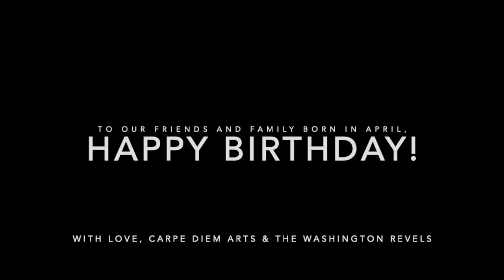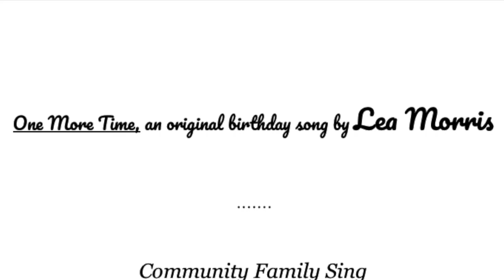Carpe Diem! April Birthday Salute with original BD song by Lea Morris: "One More Time"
A new tradition for our virtual monthly Carpe Diem-Revels Community Family Sings: The Birthday Salute and Sing-Out! We love to celebrate birthdays of luminaries and friends. If you would like to be included in a future video, send your photo and birth date to Katie Aboudou: Learn more about the monthly Sings Here are the birthdays celebrated in our April video
April 1: Jude Champagne (married to Munit Mesfin!)
April 2: Sue Graham Mingus, Marvin Gaye
April 3: Maddie Strauss-Riggs
April 4: Maya Angelou
April 5: Florence Grant
April 7: Billie Holiday, Stanley Hallet
April 8: Mel Sellick
April 9: Paul Robeson, Joanne Muir, Elin Zurbrigg
April 12:  Bert Hotten
April 15: Bessie Smith
April 16: Len Cabral, Elvy Engdahl
April  17: Ann Farley
April 18: Madeleine Peyroux
April 19: Jim Harkless
April 21: Dave Mallett
April 22: Charles Mingus and Earth Day!
April 23: Si Kahn
April 24: Rita Marshall
April 25: Ella Fitzgerald
April 27: Coretta Scott King
April 28: Madeleine Dolan
April 29: Willie Nelson, Edward Kennedy “Duke” Ellington, Maureen Andary
April 30: Caroline Quandt